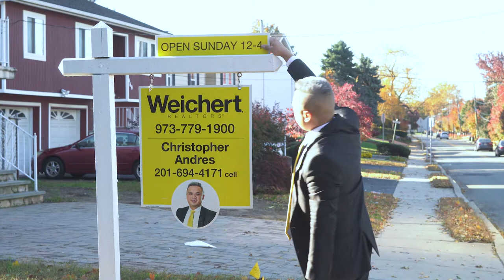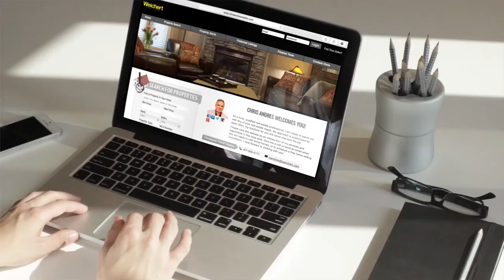476 Passaic Ave, Kearny with Chris Andres